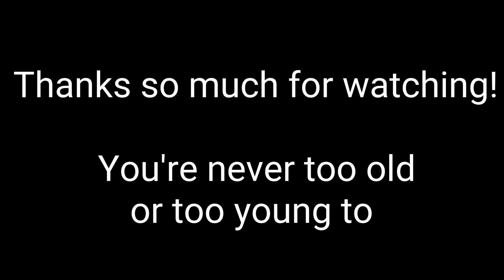Fun Fact Friday about Jupiter's Great Red Spot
It's Friday, you know what that means! Check out this fun fact about Jupiter's Great Red Spot. Keep Reaching for the STARS Fellow Astronomers! Until next time. 👨🏾‍🚀